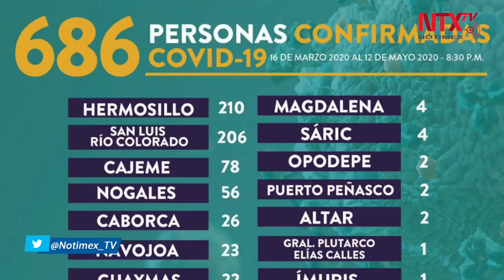Filas para comprar cerveza en Sonora causan primer contagio de COVID-19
La Secretaría de Salud Pública de Sonora confirmó 44 contagios nuevos de COVID-19, entre ellos una persona que adquirió la enfermedad en una abarrotada fila para comprar cerveza por fuera de una tienda de conveniencia.